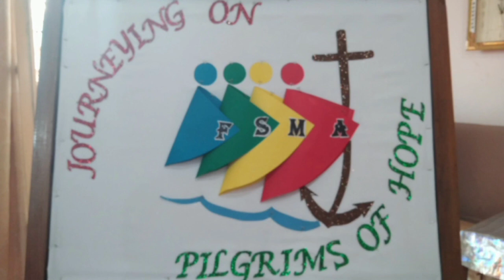Mhow Sesquicentennial Jubilee Celebration